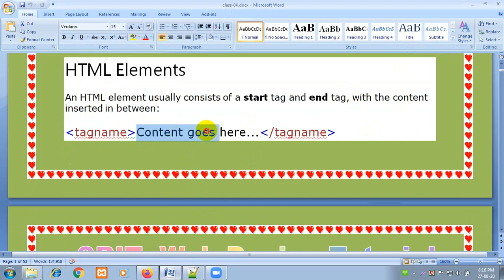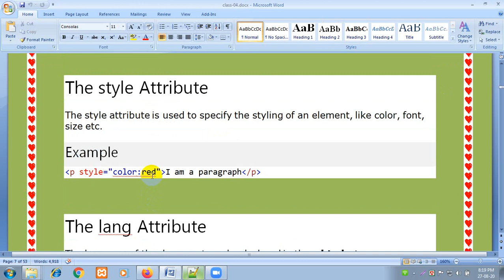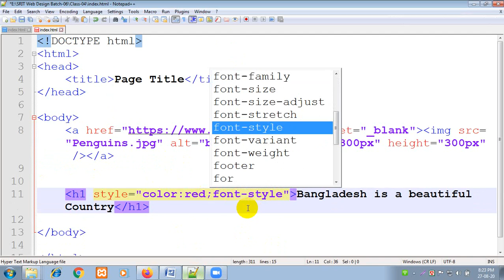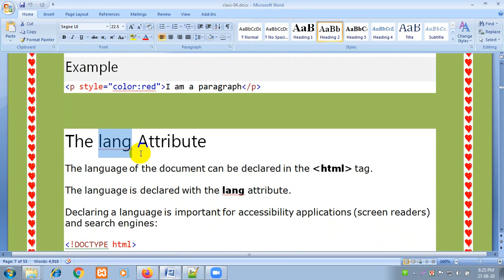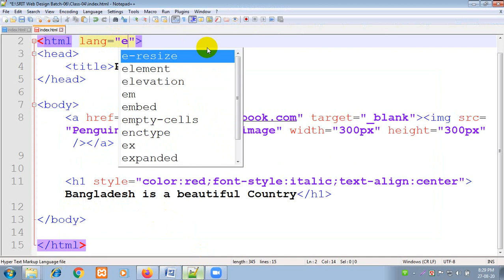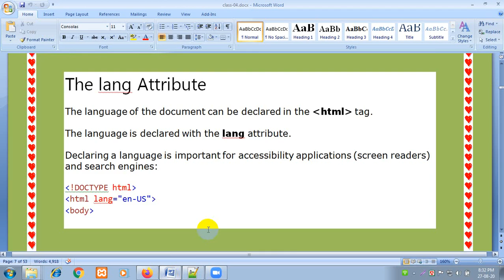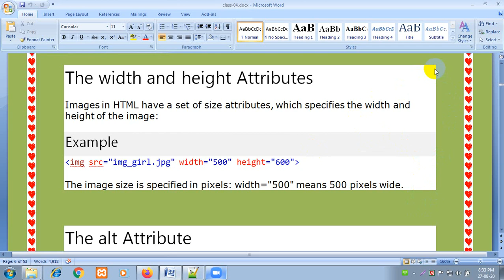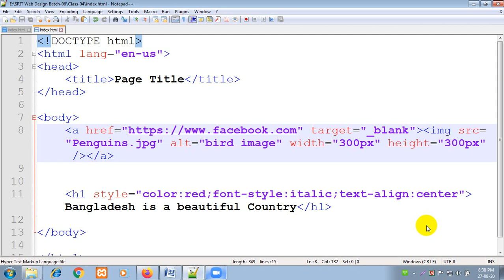Web Design Class 4 2 Image Link Attributes Styles uses in HTML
Developer IT
All web development videos can be found on this channel. And other programming videos will be given on this channel. You can be 100% successful if you watch videos from this channel. Everything from basic to advanced will be there
সমস্ত Web Development er ভিডিও এই চ্যানেলে পাওয়া যাবে। এবং অন্যান্য প্রোগ্রামিং ভিডিও এই চ্যানেলে দেওয়া হবে। আপনি যদি এই চ্যানেল থেকে ভিডিওগুলি দেখে থাকেন তবে আপনি 100% সফল হতে পারবেন। বেসিক থেকে অ্যাডভান্সড সব কিছুই থাকবে
Is Web development a good career?
How do I become a web developer?